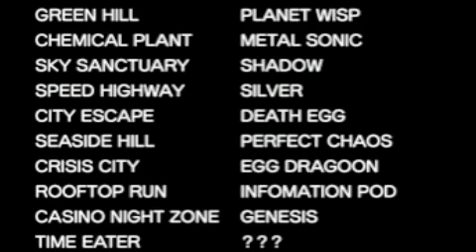Sonic Generations: OST Soundtrack download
Get the first part of the soundtrack her.